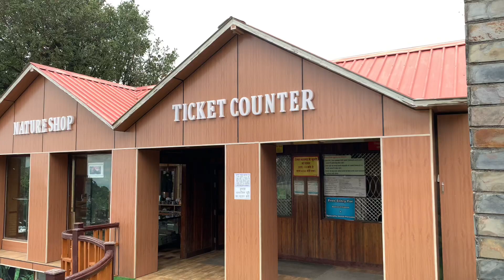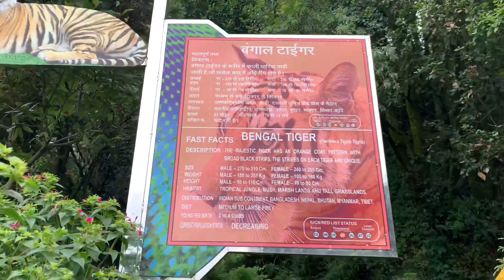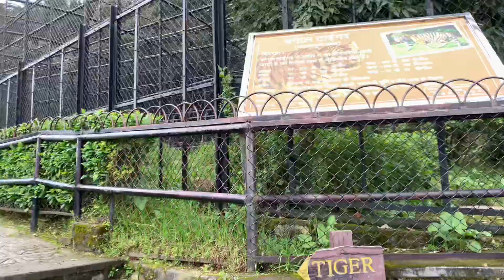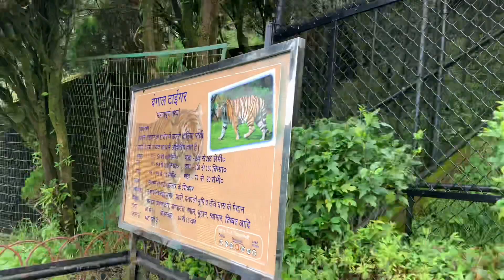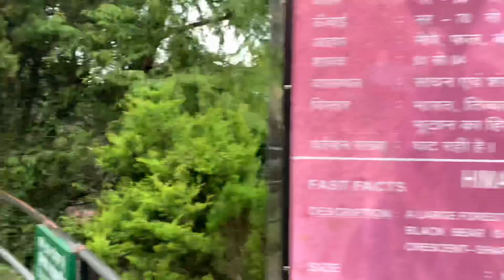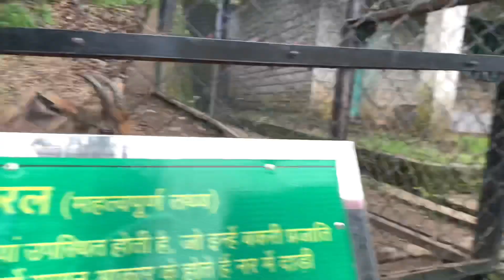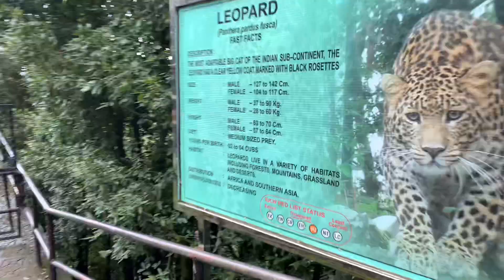NAINITAL ZOO / TIGER 🐅